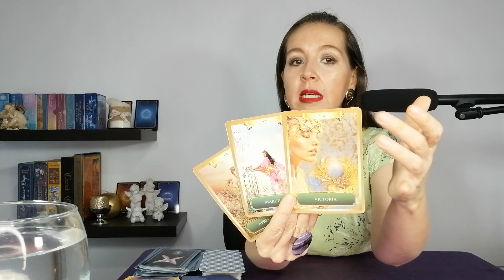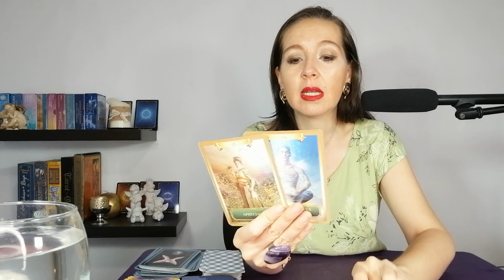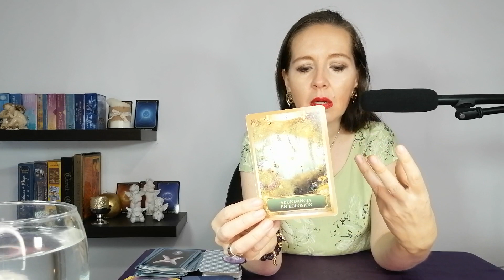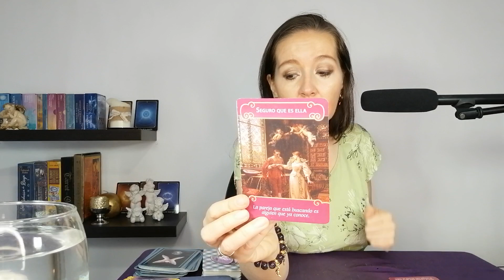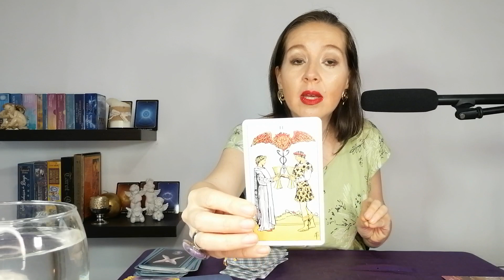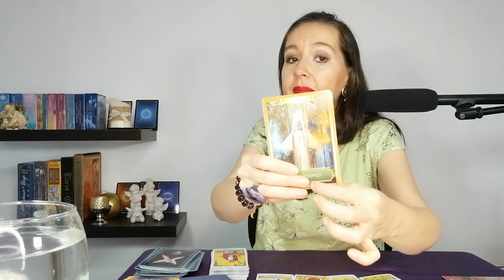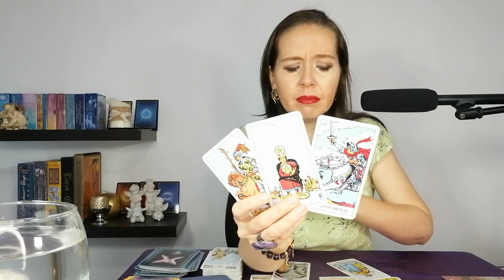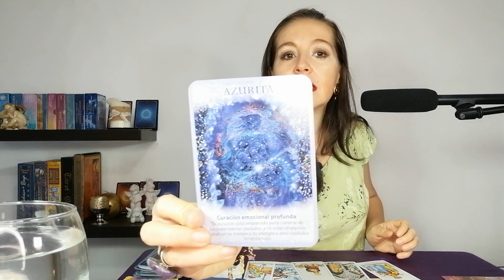ESCORPIO❤️ESTA CONEXION ME DEJO SORPRENDIDA💑SENTIIENTOS OCULTOS EN SU MENTE😨 QUE AUN NO TE DICE🌞🌞